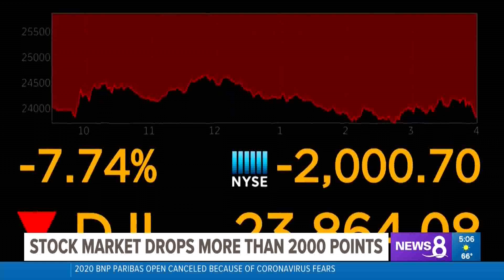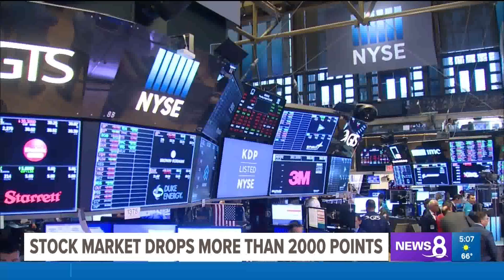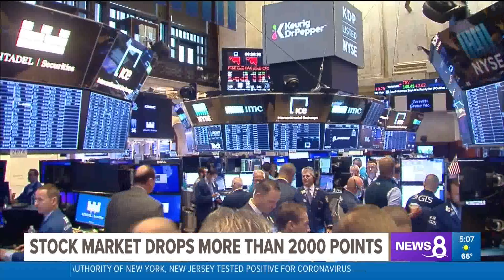The Market Crash: Tips on what to do now, what's to come and when will this end?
David Reyes from Reyes Financial Architecture, interviewed live by Steve Price for CBS 8 News, give us tip on what to do now.

If you are concerned about your portfolio, we are here to help and guide you. Take advantage of our Complimentary Second Opinion meeting. Meet with David Reyes. Schedule today!